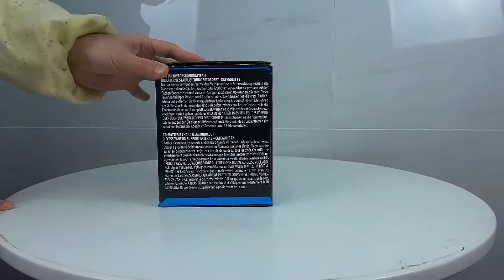AC25-10-11 Austria von Argento Feuerwerk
Artikelnummer: AC25-10-11, Produkt: Austria, Hersteller: Argento Feuerwerk, Effekthöhe: 35 Meter, Brenndauer: 20 Sekunden, Schusszahl: 10 Stück, Kaliber: 25 Millimeter, Nettoexplosivstoffmasse: 139 Gramm.